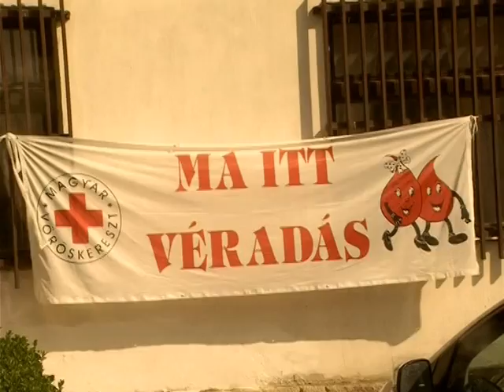VÉRÜKET ADTÁK EMBERTÁRSAIKÉRT